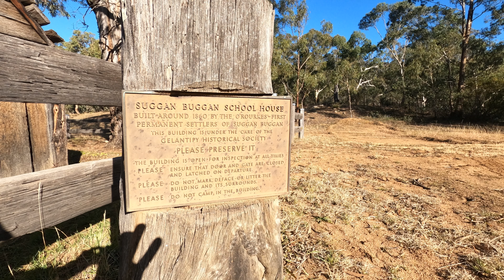Snowy Mountains and Victorian High Country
Kosciuszko National Park and the Snowy Mountains. A trip in a 200 series Landcruiser from the south of the snowy river mountains to the north